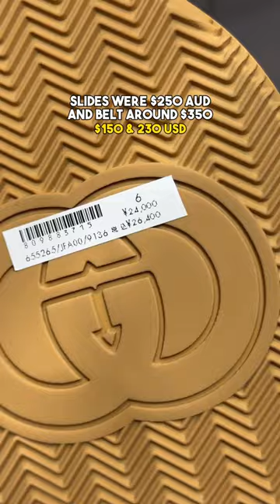Tokyo’s Luxury Oulet Shopping Mall! Karuizawa Prince Shopping Plaza